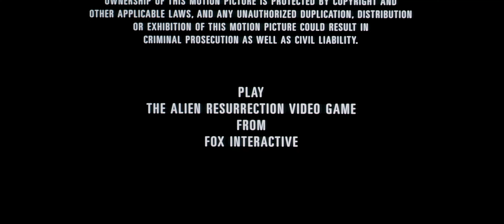Produced and Released by Twentieth Century Fox (1997)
From the end of the 2010 Blu-ray release of Jean-Pierre Jeunet's Alien: Resurrection (1997). This is taken from the Alien Anthology set.